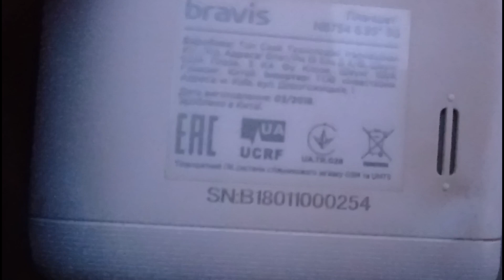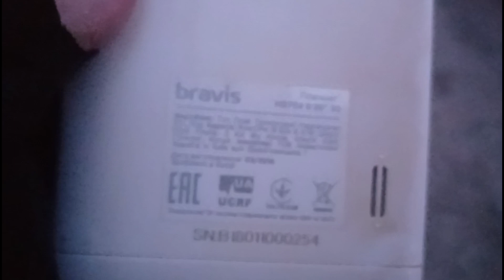06.03.23.ДРУЖКОВКА.ПОМОГАЕМ.БРОСИЛИ ПЕНСИОНЕРОВ.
Тяжело им без нас в такое не простое время, и нужно помогать. Это друзья моя маленькая скромная жизнь без прекрасс.